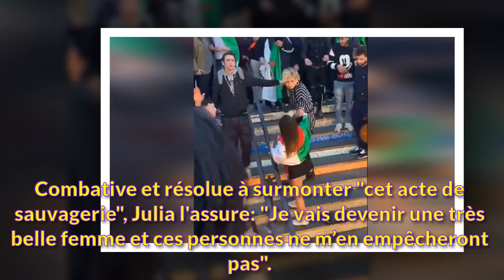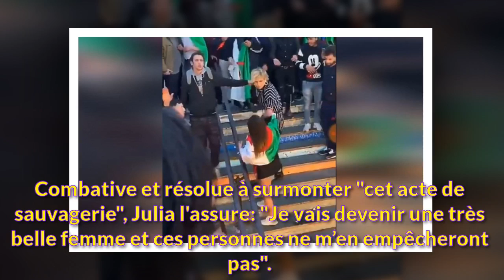"Un acte de sauvagerie": trois jours après son agression transphobe à Paris, Julia témoigne